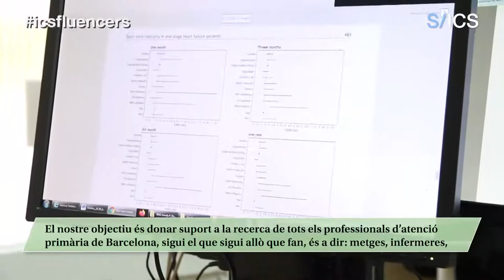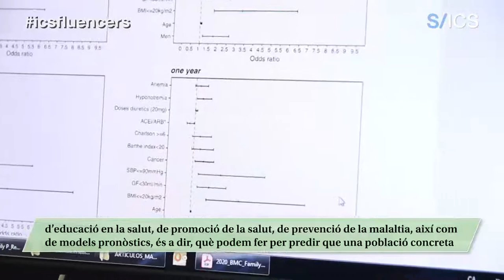Curiositat humana i mètode científic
La recerca és essencial, no només en l’atenció primària, sinó a tot arreu. Una persona que no es fa preguntes o que no té curiositat és morta i si alguna cosa és viva dins l’atenció sanitària, és l’atenció primària mateixa. Cada dia sorgeixen milers de preguntes, algunes ja estan respostes i les altres són les que intenten respondre des de la Unitat de Suport a la Recerca (USR). Per al Miguel Ángel és gairebé una “obligació moral dels professionals de medicina i infermeria –com a científics que som– fer-nos preguntes i mirar de respondre-les amb el mètode i amb la major rigorositat possible”.
La USR és una estructura territorial per fer recerca i que pertany a l'ICS i a la seva Fundació per a la Recerca, l’IDIAP Jordi Gol a Barcelona. Aquesta té tres objectius principals que són, en primer lloc, donar suport a tots els professionals de l’atenció primària de Barcelona que vulguin endinsar-se en la recerca, sigui quin sigui el seu àmbit. En segon lloc, busquen donar suport als grups de recerca acreditats que té la USR i, finalment, transmetre els coneixements a tots aquests professionals, per tal que siguin més autònoms a l’hora d’investigar.